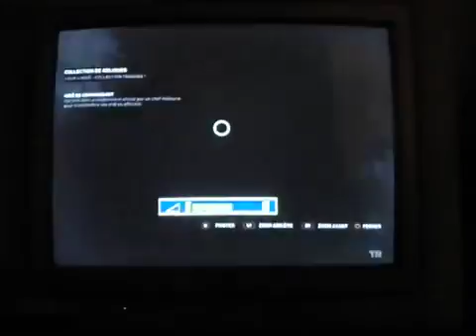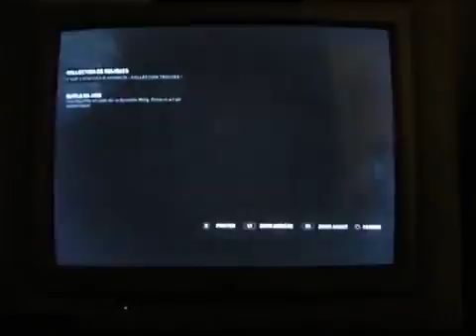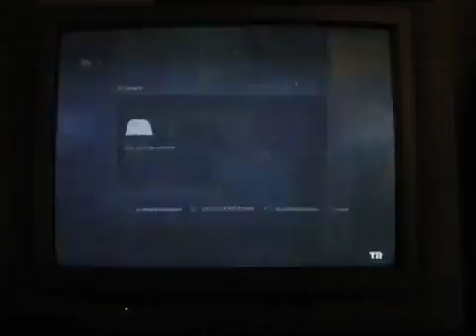tomb raider lets play découverte CE BON VIEUX GRIMM ! partie 15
On retrouve ce bon vieux grincheux de Mr Grimm .malheureusement on est pas tout seul , il va encore pleuvoir des fanatiques enragés ^^.donc je vais encore ménerféééé^^ ;)